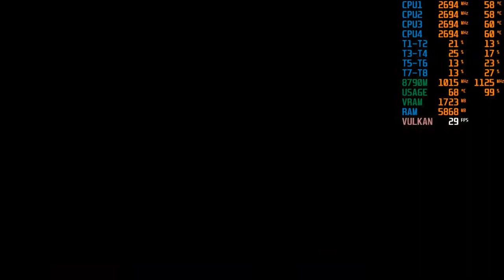ZOMBIE ARMY 4/IV Gameplay Dell E6540 (HD 8750M/8790M | R7 M260/M265)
System Specification
Laptop: Dell Latitude E6540
CPU: Intel Core i7 4800MQ 2.7 GHz (Undervolted)
iGPU: Intel HD Graphics 4600
dGPU: AMD Radeon HD 8790M 2 GB GDDR5 (OC) 1125/1025MHz
RAM: 2x8 GB Samsung DDR3 1600MHz
SSD: Goldenfir mSATA PCI-E SSD 256GB
HDD: Crova Hitech 1.5TB
OS: Windows 10 Enterprise LTSC 2019
Driver Version: Adrenalin 21.1.1